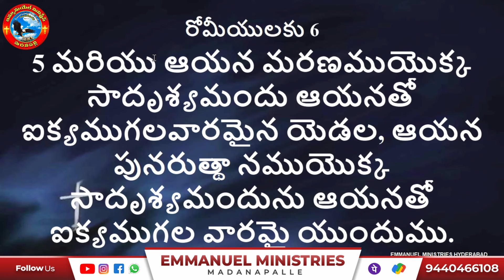పాపాన్ని విడిచిపెట్టడం కాదు ... చంపేయాలి! | Pas Madanapalle Rajasekhar Garu |Emmanuel Ministries Mpl